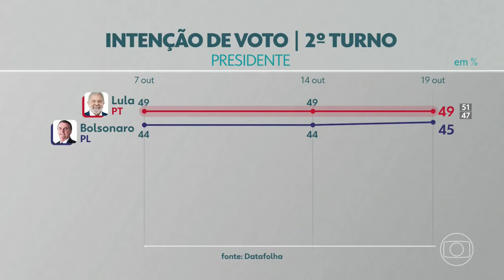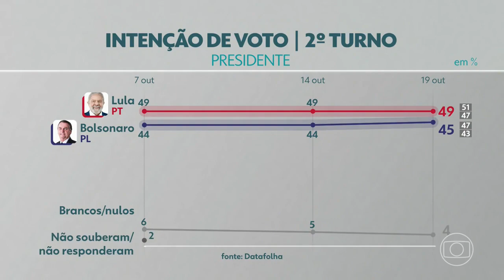Pesquisa Datafolha Presidente 19/10/22, Jornal Nacional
Datafolha: Lula tem 49% no segundo turno e Bolsonaro, 45%.
Pesquisa para Presidente 19 de Outubro 2022.
Lula Presidente no Segundo Turno 2022.
Vote 13 para Presidente.